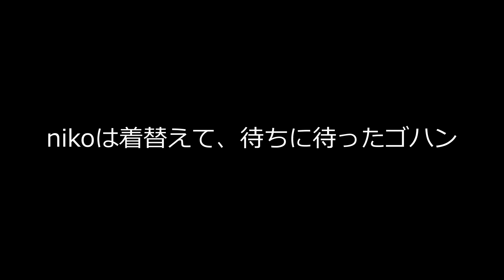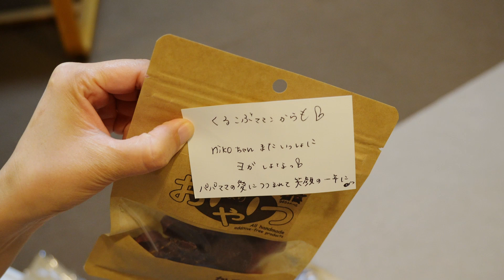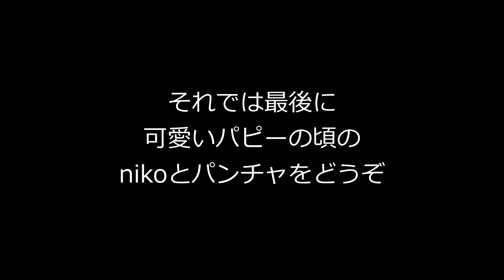【お誕生日】niko氏5歳誕生祭【突如豹変】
niko5歳の誕生日
そしてMr.Children30周年

我が家ではダブルのお祝い

家族水入らずでお祝いしました。

さぶママ、くるこぶママ
お誕生日プレゼントありがとうございました

00:00 nikoの誕生祭
02:45 うさ耳niko
04:32 お誕生日オヤツ到着
08:26 お誕生日ケーキ、うさ耳niko再び
09:28 豹変niko　狂犬になる…
11:07 パピーnikoとパピーぱんちゃ